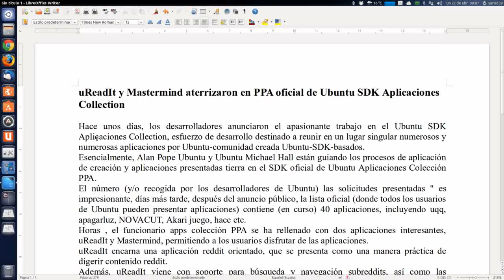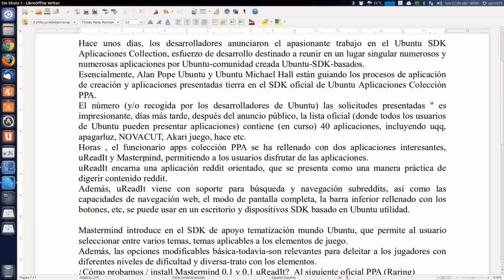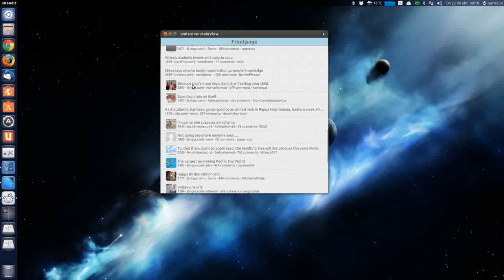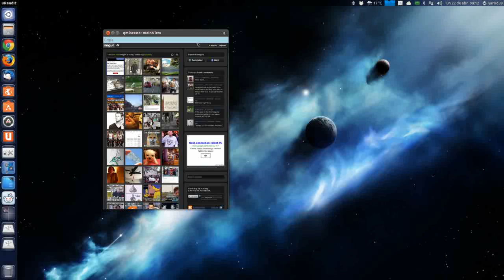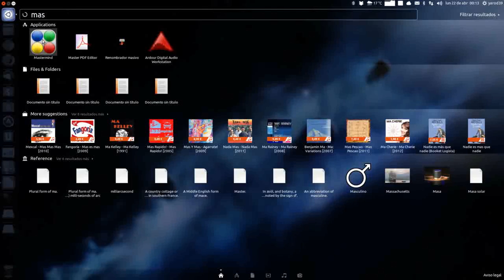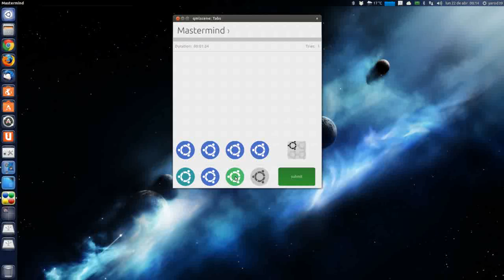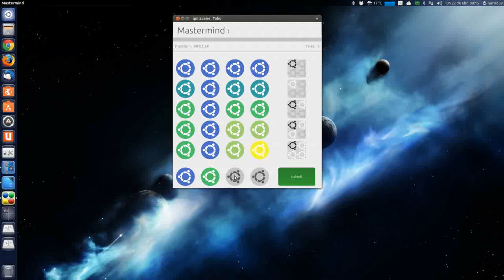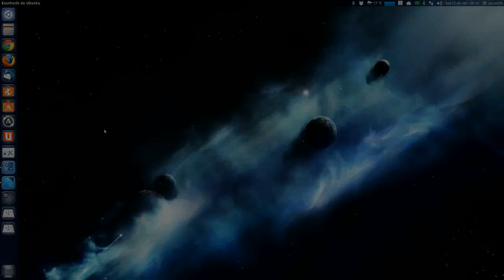uReadIt y Mastermind aterrizaron en PPA oficial de Ubuntu SDK Aplicaciones Collection UBUNTU LINUX